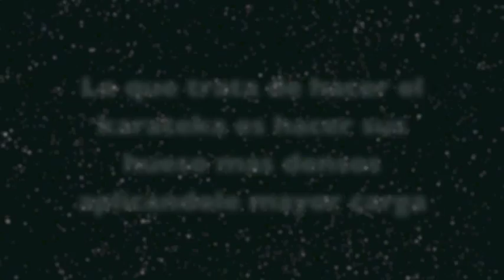ley de wolff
Ley de wolff: Se describe la influencia que tienen las cargas sobre la conformación del hueso. En este video vemos a un karateka que golpea su cuerpo constantemente con el objetivo de aplicarles mayor carga, lo que haga que su huesos sean mas densos.